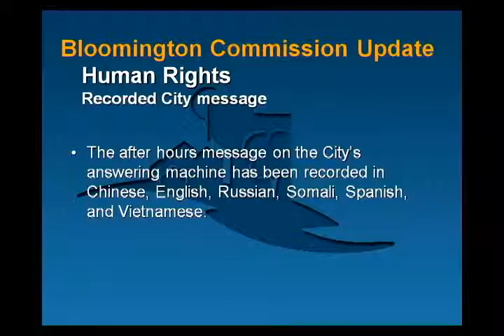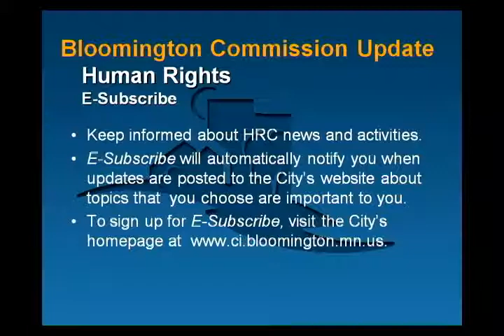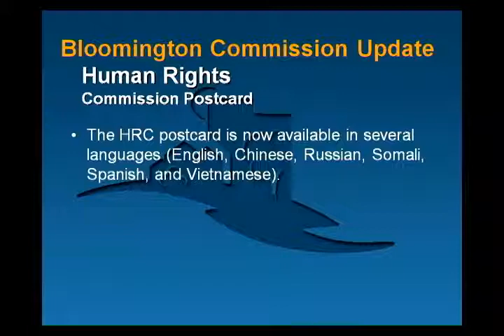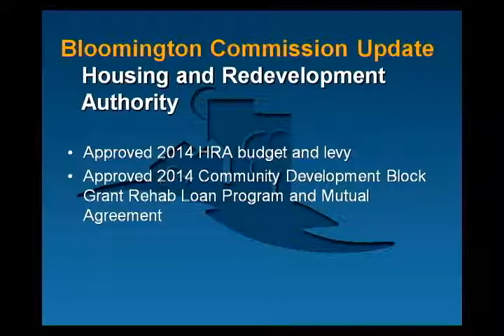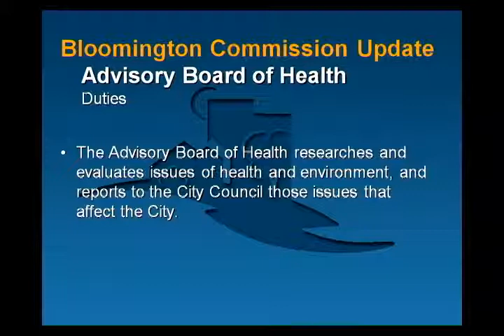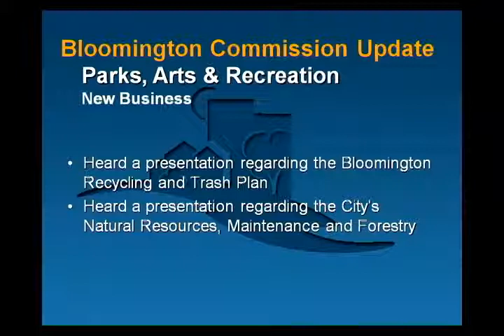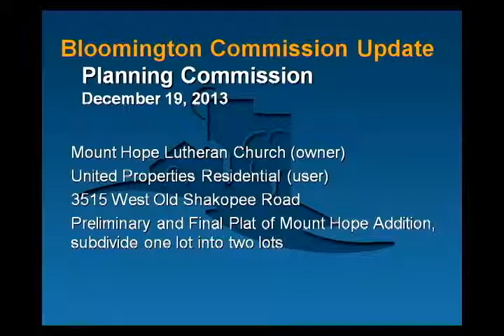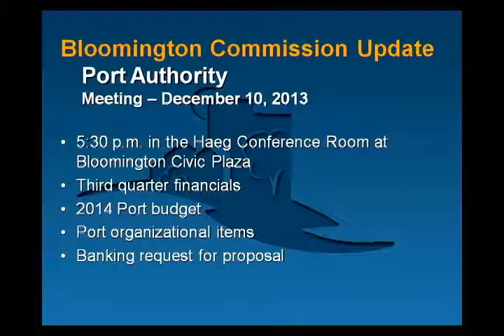Commission Updates: December 2013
Produced by the Communications Division for Cable TV Channel 14, this video contains updates from the City's commission meeting.